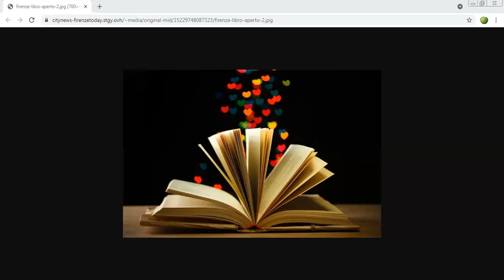Narrare e... altre meraviglie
Spiegazione sommaria dei generi narrativi e degli elementi principali del testo narrativo, con lettura e spiegazione a seguire di un brano tratto da "Le memorie di Adalberto" di Angela Nanetti (Einaudi).